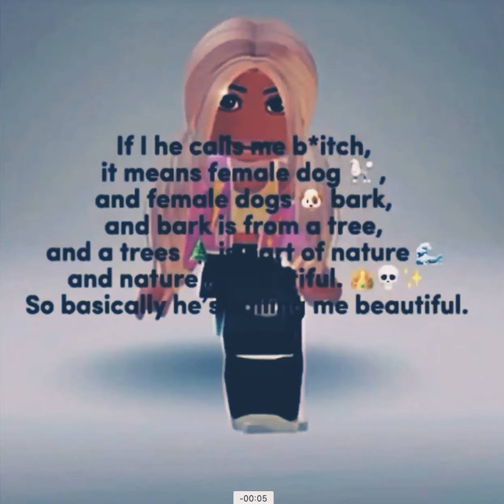How Maxxie is all the time